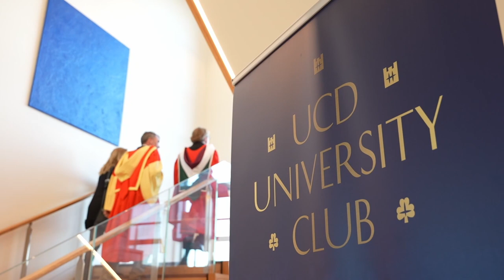Dr Mary Bergin, UCD Honorary Degree Recipient, 18 March 2022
Presentation of UCD Honorary Degree and Live @Belfield Concert performance

Mary Bergin - Honorary Degree of Doctor of Literature
Citation by Professor Michael Doherty

“An inspirational teacher of the tin whistle, Mary’s ‘Irish Tin Whistle Tutorial’ series was described by the late Paddy Moloney of the Chieftains as ‘pure genius’.

“In her teaching, the many facets that give traditional music its distinctiveness are explored and interpreted. In her teaching, Mary pays attention to what she refers to as the ‘internal rhythm’ of the music, the essence of the music, the breathing, almost like a meditation.

“Avoiding over emphasis on the technicality, she searches with her students for the feeling, the heart and soul of the music, croí agus anam an cheoil but the fun and the enjoyment of the music, the comhluadar - the joyous company that surrounds a traditional music session is never far away.”